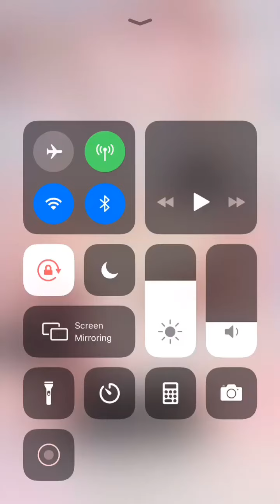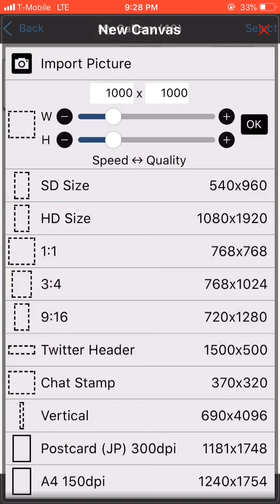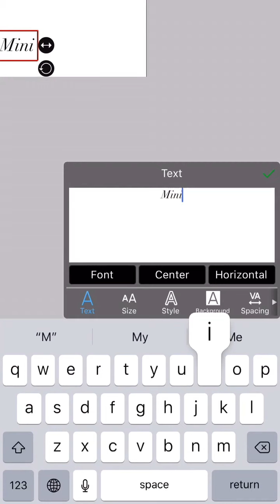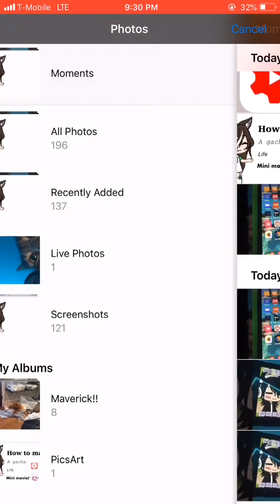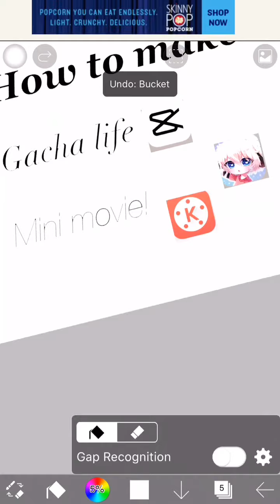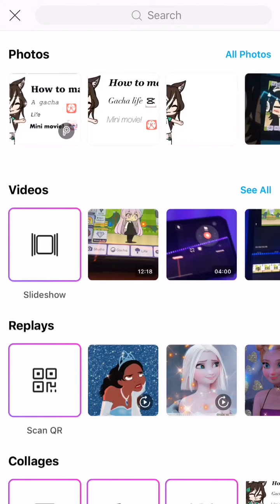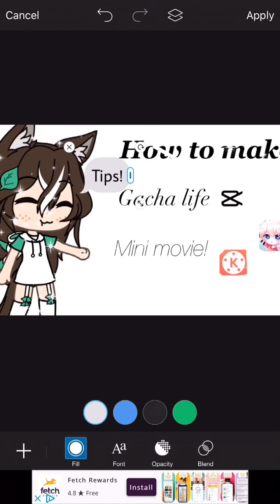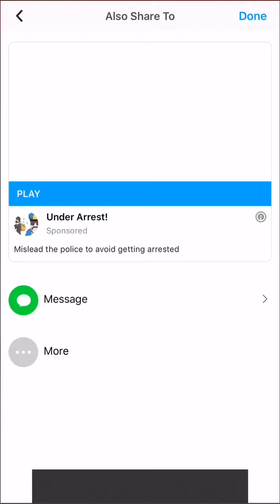How to make a thumbnail! Heheh, adding thumbnails now!!